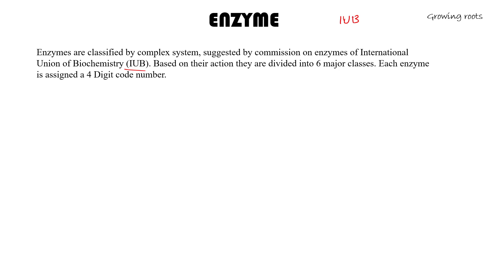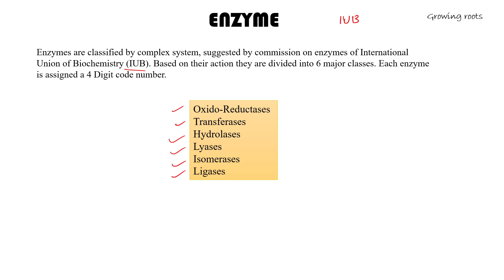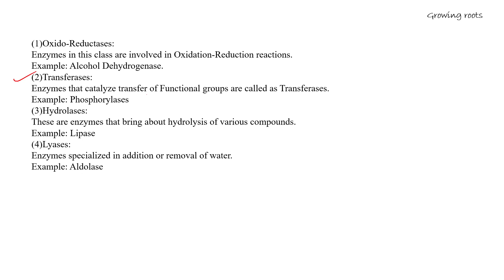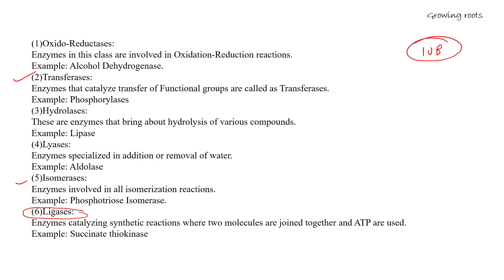Enzymes - Malayalam | IUB Classification Of Enzymes